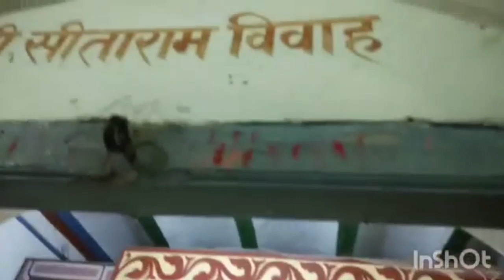Janaki Mandir Museum ||Inshot Video